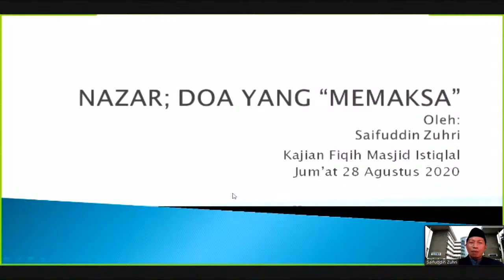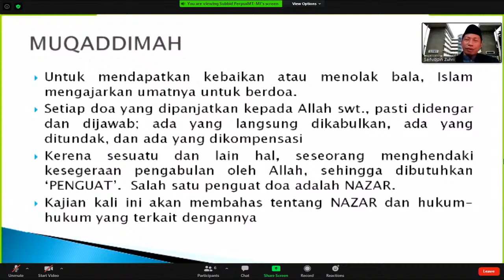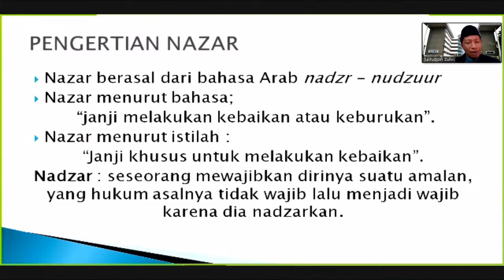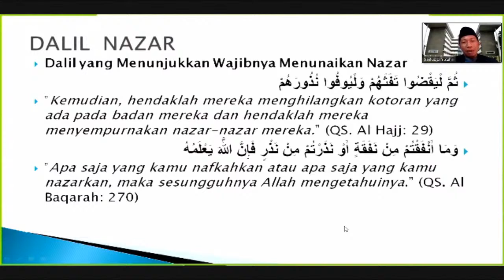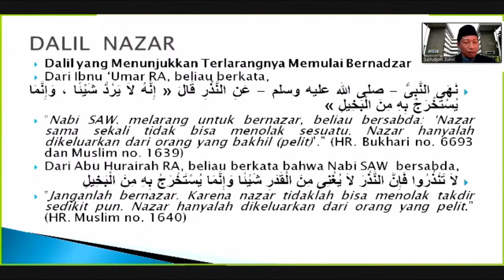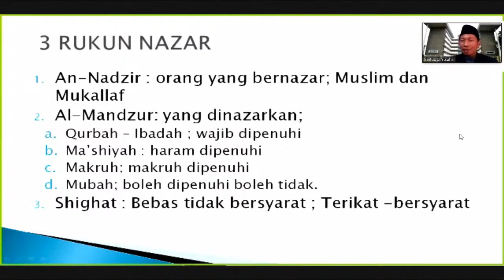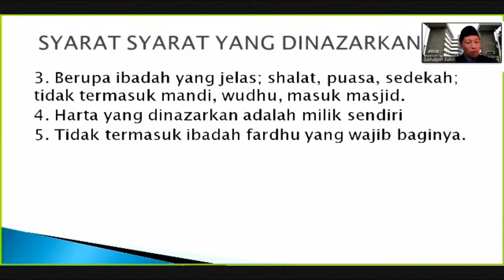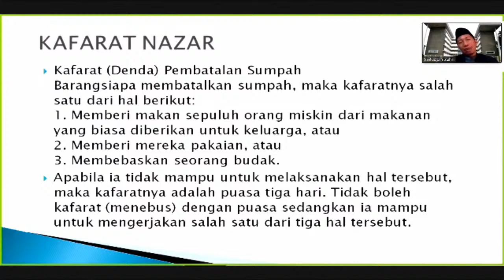#4 Kajian Ba'da Jum'at I Dr. KH. Saifuddin Zuhri, MA. I Nazar: Do'a Yang Memaksa